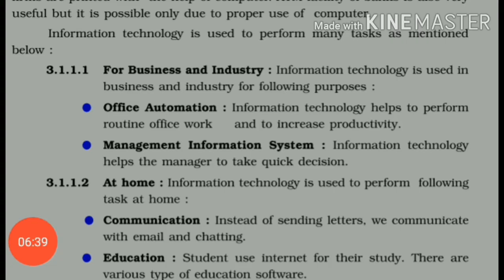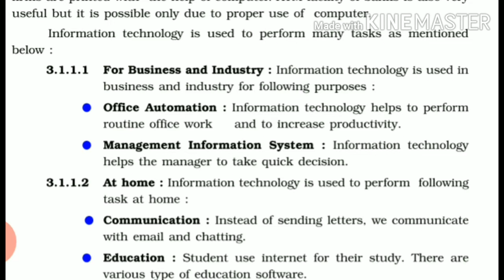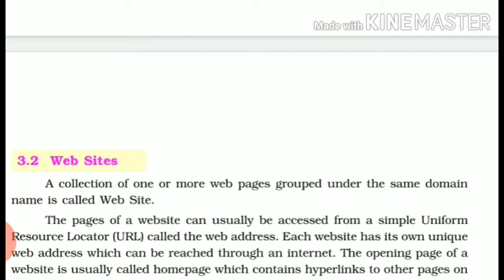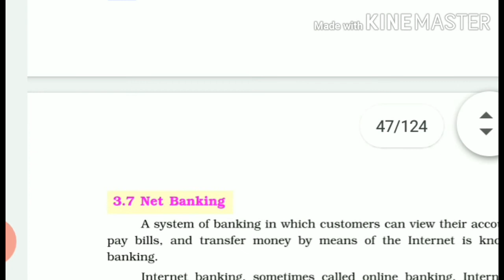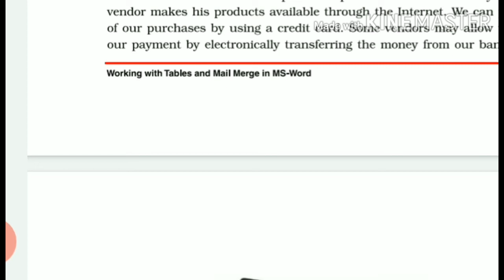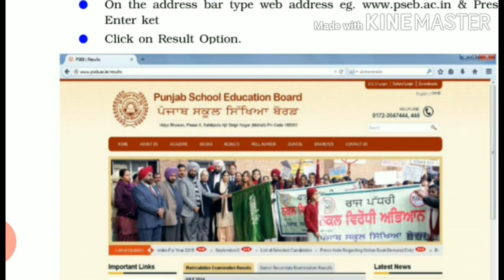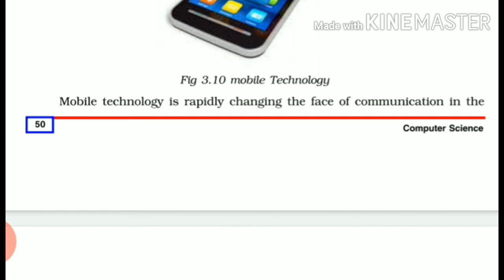science#class 8#ITPSEB computer science class 8 chapter 3 Introduction to IT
Dear students in this video you will study 3 chapter of computer science class 8 of PSEB

Topics covered

Introduction to IT information technology
 data
need of IT
 uses of IT
 web pages web site
 what is IT
 MIS
Online banking
difference between on line and offline download
net banking
 web surfing
 searching
net banking
online shopping
office automation
online shopping
how to search result on PSEB site
mobile technology